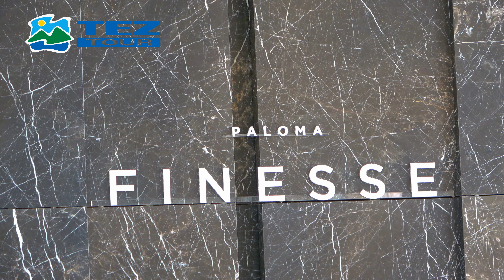Paloma Finesse, Side Turkey 4K TEZTour Bluemax Studio bluemaxbg.com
Заснемане на хотели и туристически дестинации от Блумакс студио. Production of Bluemax Studio. Video filming of hotels and tourist destinations. Paloma Finesse, Side Turkey 4K TEZTour Bluemax Studio